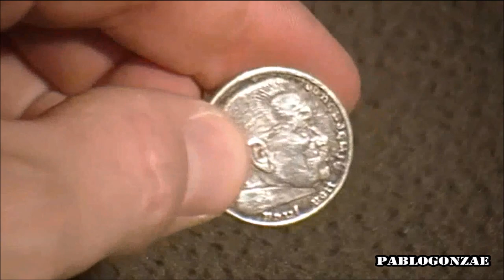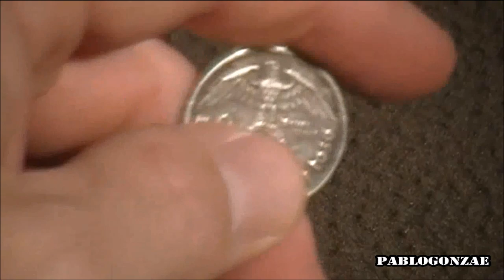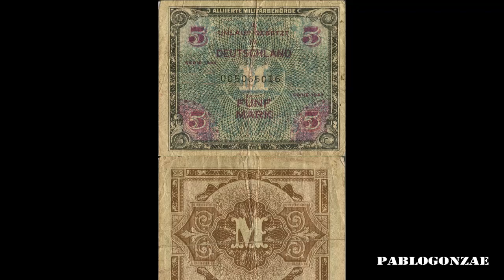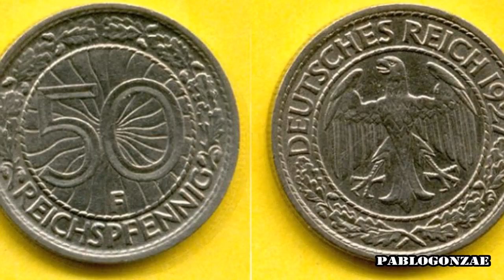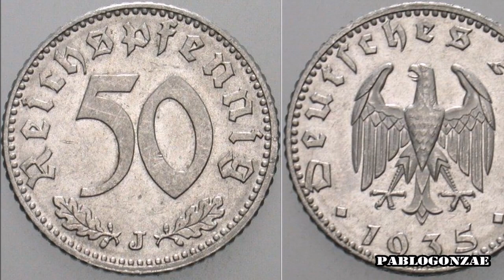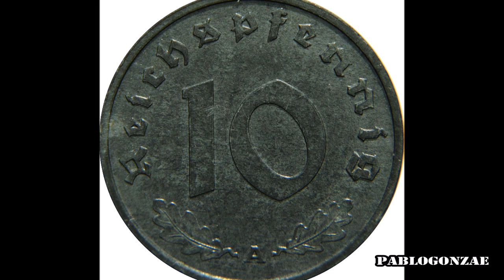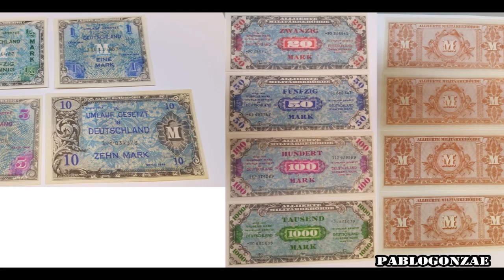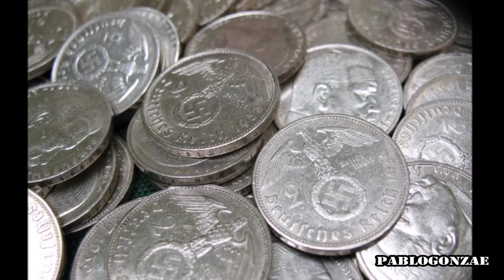La moneda alemana de la segunda guerra mundial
Este es un tema que siempre me intrigo así que decidí investigarlo y presentarles la información, si quieren conocer más en detalle los billetes las monedas los invito a visitar Wikipedia.